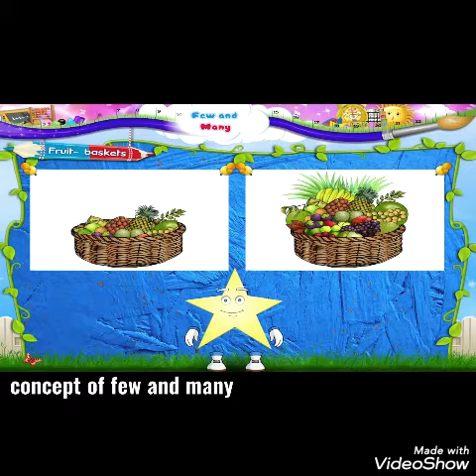KG-I Maths Week 5 (Concept of few and many)